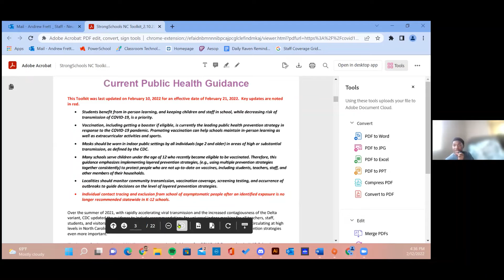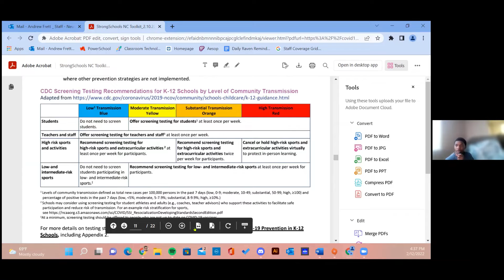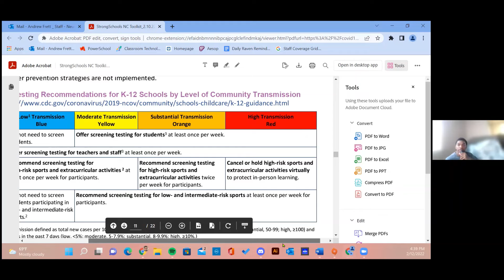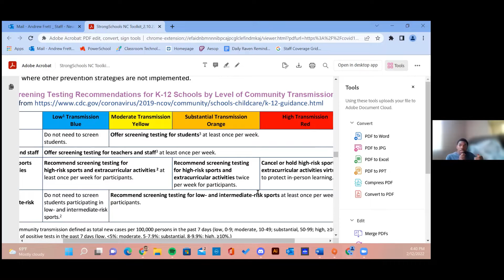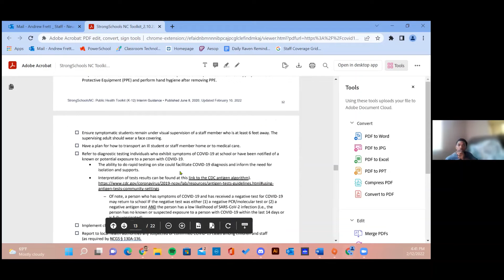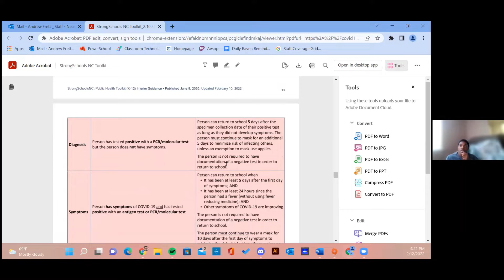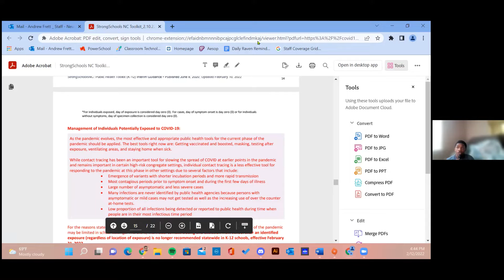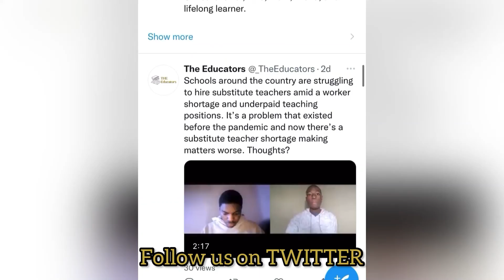[Full Episode] New Jersery Drop Mask Mandates in Schools; Our Black Students Need Black Teachers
Today on the show, governors clash over mask mandates. Though the White House still follows the CDC guidance on children wearing masks in school, governors of Connecticut, New Jersey, Delaware, and Oregon plan to lift state mask mandates - we weigh in. Plus, do you want to support black students? Well, invest in hiring more black teachers. Andrew will have all the info for us on why we need more black teachers in schools. Then, stop watching Fox News. The co-hosts of The Five exposed the damages of teachers’ unions in remote learning and Dagen McDowell expressed her thoughts on why teachers need to quit their job and find another job that when they don’t show up for work, they will fire their butt. We have so much to say, and you don’t want to miss our discussion on it. And we’re still celebrating Black History Month all month long with the incredible people who have paved the way for all of us.